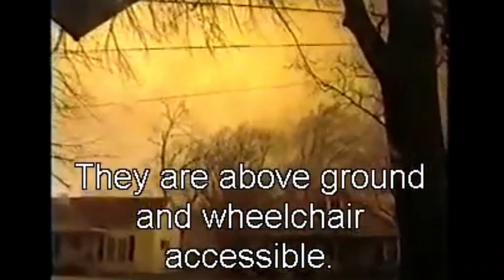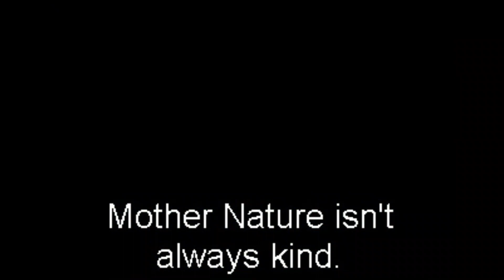Scary Tornado Compilation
Also, while I do not know what exactly happened to the filmer in the Caruthersville video, I do know that no fatalities occurred in Caruthersville.